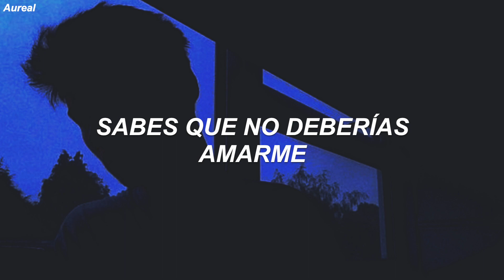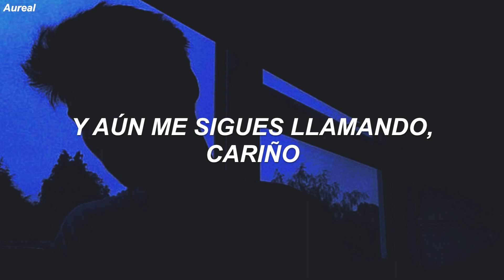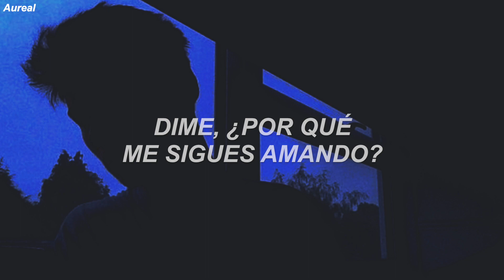Bazzi - Why? (Traducida al Español)